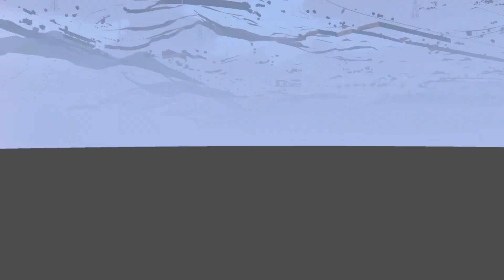Grand Theft Auto V - Prison Break Setup - Plane (16)